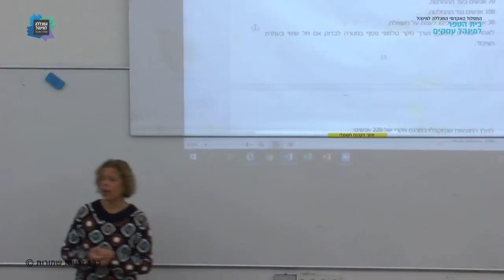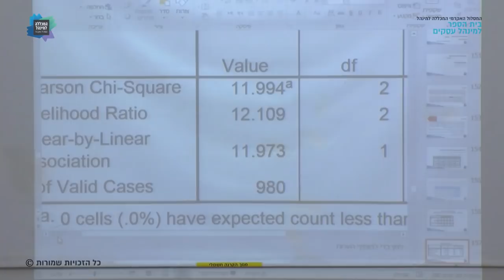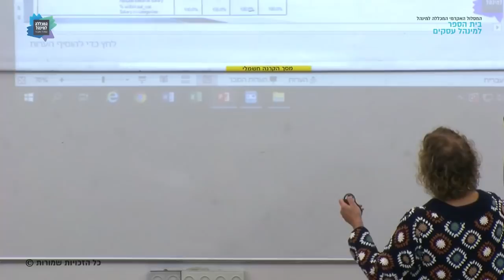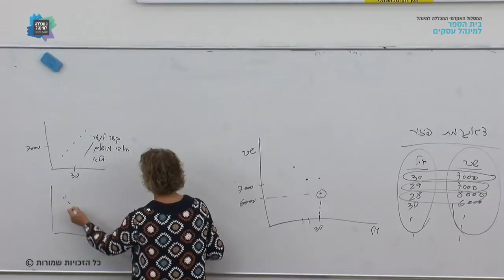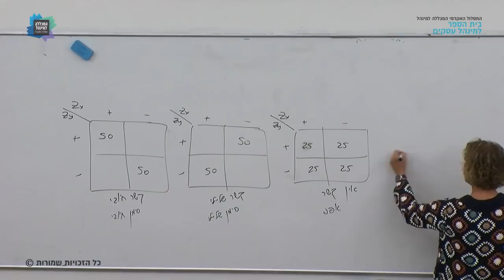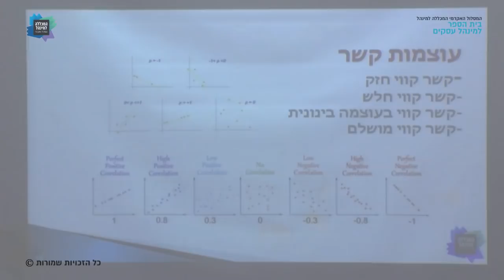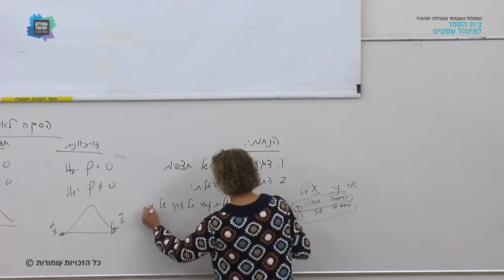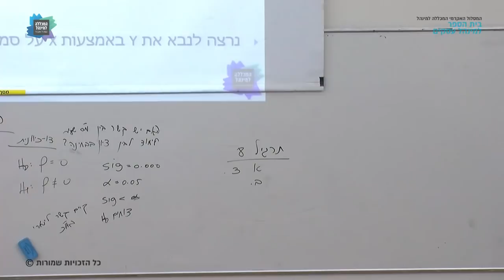קורס "סטטיסטיקה 2" - שיעור 10 / ד"ר גילה קינן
שיעור 10 בקורס "סטטיסטיקה 2" שהועבר בתאריך 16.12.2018 על ידי ד"ר גילה קינן בנושא: ניתוח פלט חי בריבוע, מקדם המתאם הקווי. במסגרת לימודי התואר הראשון בבית הספר למינהל עסקים, המסלול האקדמי המכללה למינהל.
צילום ועריכה: אסף ש